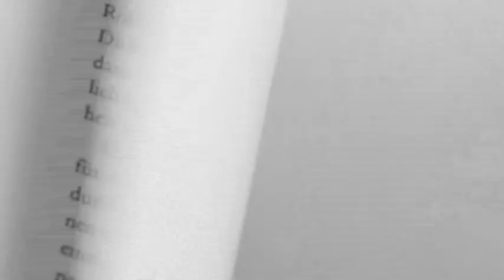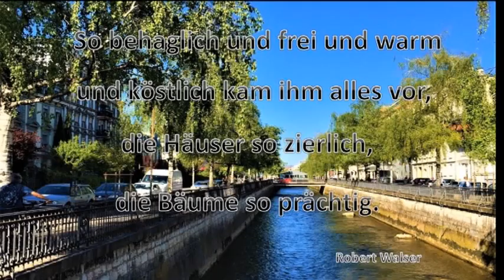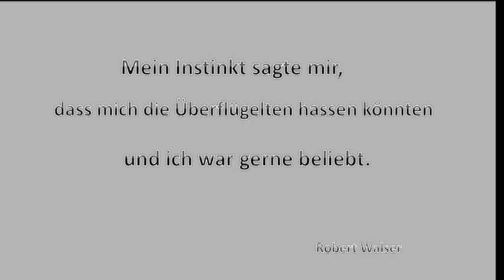Eugen Häni: Walser Zitate 16.6.2019